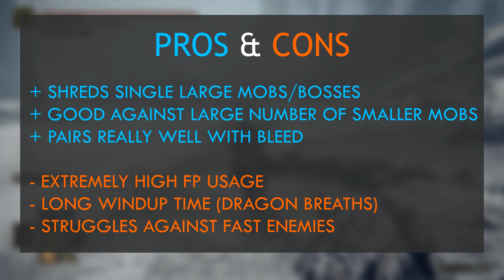Dragon Bleed Build (In 3 Minutes)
Finished my 3rd fresh run with this build. Let me know what you think.